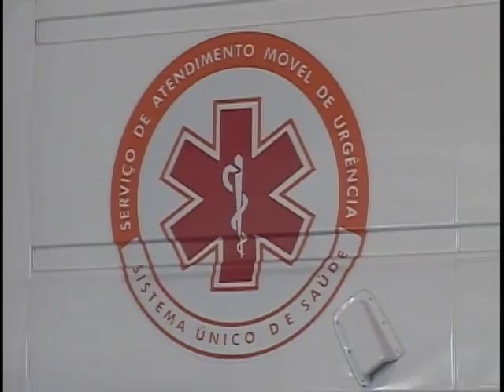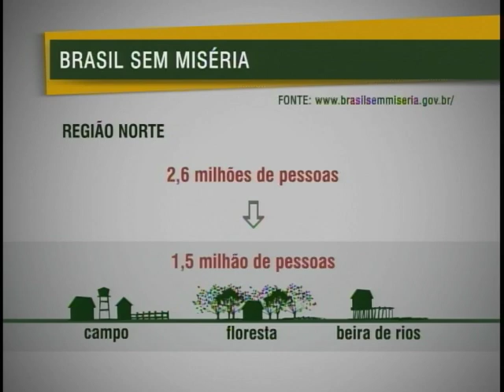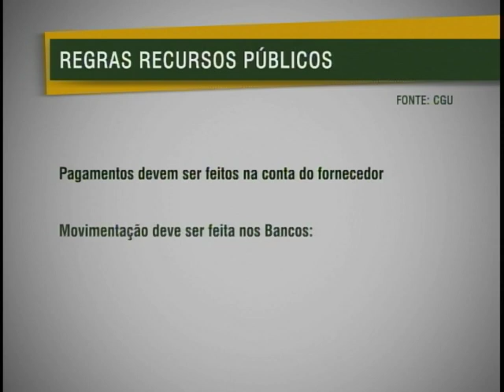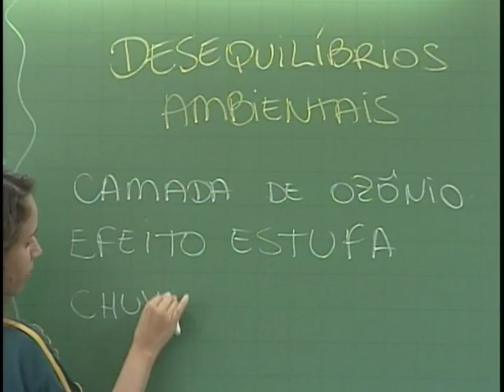Jornal NBR NOTÍCIAS na íntegra - 28 de setembro